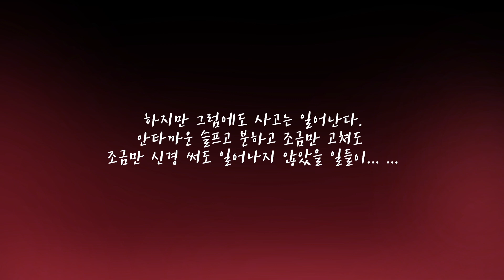나의 햇살 해바라기 꽃 (2019)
동서대학교 소프트웨어융합대학 영상애니메이션학과